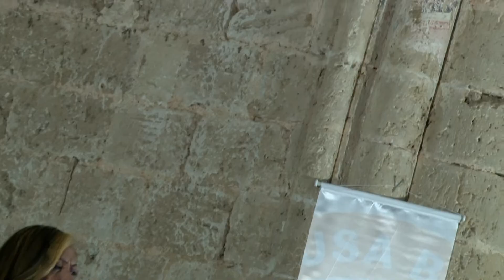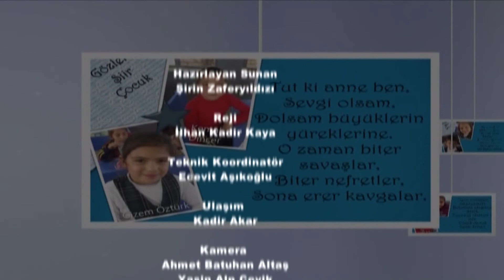Şiirlerle Büyüsün Çocuklar 12.12.2019